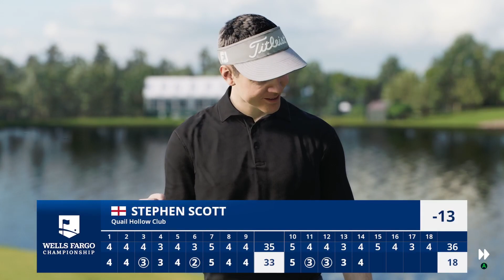Ea Pga tour 3rd round at the Wells Fargo Championship